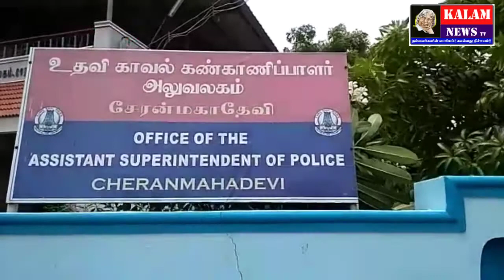KALAM NEWS நெல்லை மாவட்டம் சேரன்மகாதேவியில் உள்ள காவலருக்கு முககவசம் சானிடைசர் அதிமுக சார்பில் வழங்